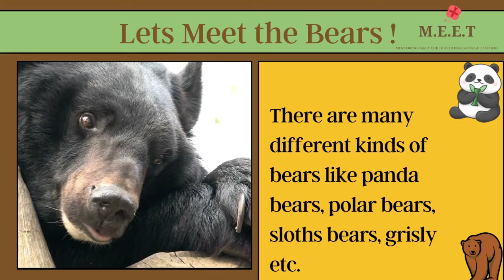Lets meet the Bears! preschool learning videos for kids-wild animals (types of bears)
Let's meet the bears! Not the teddy bears you may have at home and like to cuddle but the real ones that live in the jungle. Bears belong to the dog family.  There are many different kinds of bears like Panda bears, polar bears, sloths bears, grisly bears to name a few. Chrysaellect brings to you a series of short videos appropriate for early learners.